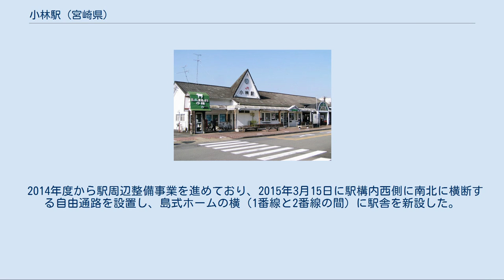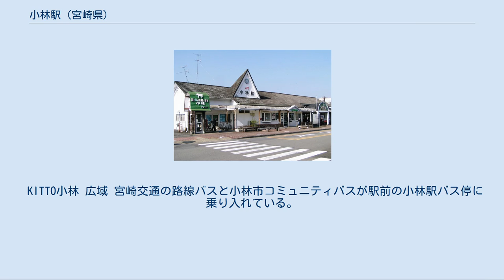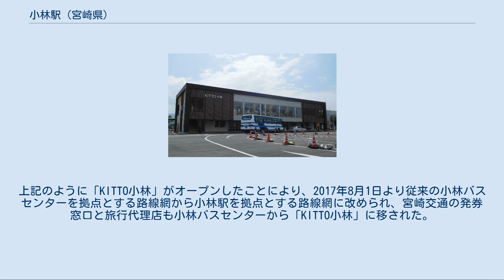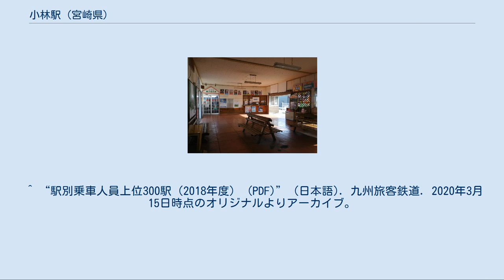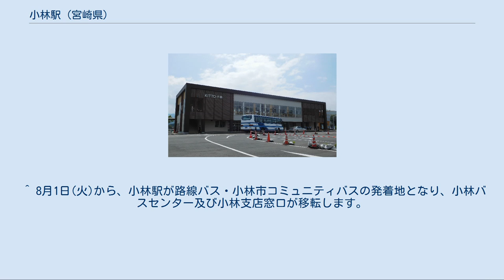小林駅 (宮崎県)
小林駅（こばやしえき）は、宮崎県小林市細野にある、九州旅客鉄道（JR九州）吉都線の駅である。
 小林市の中心駅で、吉都線内の途中駅では唯一の有人駅である。
 旧駅舎（2005年3月） 旧駅舎の待合室（2015年11月） 島式ホーム1面2線を有する地上駅。
乗り場につけられた番号は駅舎側から1番線、2番線でホームと駅舎は構内踏切で連絡する。
JR九州サービスサポートが業務を行う業務委託駅。
 2014年度から駅周辺整備事業を進めており、2015年3月15日に駅構内西側に南北に横断する自由通路を設置し、島式ホームの横（1番線と2番線の間）に駅舎を新設した。
駅の北側にあった木造の旧駅舎はその後解体され、跡地には小林市地域・観光交流センター「KITTO小林」が建設され、2017年7月31日にオープンした。
 解体された旧駅舎には小林市観光案内所が入っていた。
以前はマルス端末の設備があったが撤去され、POS端末のみ設置されていた。
 2019年（令和元年）度の1日平均乗車人員は393人である。
 KITTO小林 広域 宮崎交通の路線バスと小林市コミュニティバスが駅前の小林駅バス停に乗り入れている。
上記のように「KITTO小林」がオープンしたことにより、2017年8月1日より従来の小林バスセンターを拠点とする路線網から小林駅を拠点とする路線網に改められ、宮崎交通の発券窓口と旅行代理店も小林バスセンターから「KITTO小林」に移された。
 九州旅客鉄道（JR九州） 吉都線 西小林駅 - 小林駅 - 広原駅 ^ a b “JR小林駅、南北つなぐ通路開通”. 西日本新聞 (西日本新聞社). (2015年3月17日) ^ a b 「日本国有鉄道公示第39号」『官報』1951年2月26日（国立国会図書館デジタルコレクション） ^ 『日本全国諸会社役員録. 第25回』（国立国会図書館デジタルコレクション） ^ 『鉄道院年報. 大正3年度』（国立国会図書館デジタルコレクション） ^ 「宮崎県物資集散状況」『福岡日日新聞』1912年6月7日（神戸大学附属図書館新聞記事文庫） ^ 小林駅南北通路が完成　市街地の回遊性向上へ - 宮崎日日新聞、2015年3月15日 ^ 推薦 繋がる壁、繋げる壁：小林駅改築 - 鉄道建築協会 ^ KITTO小林(小林市地域・観光交流センター)7月31日オープン！ - 小林市 ^ 小林駅時刻表（H30.3.17改正） ^ a b “駅別乗車人員上位300駅（2019年度） (PDF)” (日本語). 九州旅客鉄道. 2020年8月24日時点のオリジナルよりアーカイブ。
2020年8月25日閲覧。
 ^ “駅別乗車人員上位300駅（平成28年度） (PDF)” (日本語). 九州旅客鉄道. 2017年8月1日時点のオリジナルよりアーカイブ。
2020年8月31日閲覧。
 ^ “駅別乗車人員上位300駅（2017年度） (PDF)” (日本語). 九州旅客鉄道. 2019年7月6日時点のオリジナルよりアーカイブ。
2020年8月25日閲覧。
 ^ “駅別乗車人員上位300駅（2018年度） (PDF)” (日本語). 九州旅客鉄道. 2020年3月15日時点のオリジナルよりアーカイブ。
2020年8月25日閲覧。
 ^ 8月1日(火)から、小林駅が路線バス・小林市コミュニティバスの発着地となり、小林バスセンター及び小林支店窓口が移転します。
- 宮崎交通 ^ 西裕之『特撰森林鉄道情景』講談社、2014年、114-117頁 ^ “あばよ女子プロレス！1988 - YouTube”. 2021年2月3日閲覧。